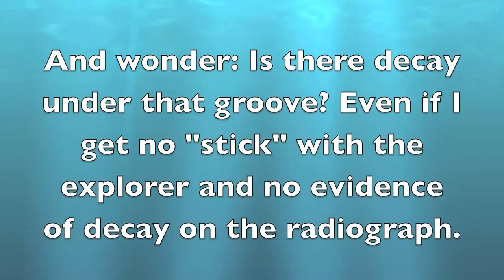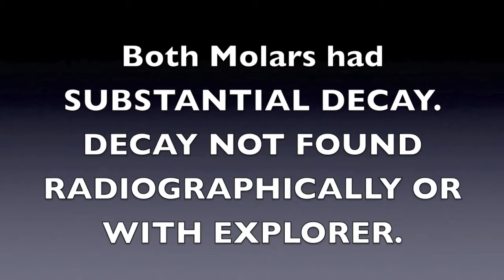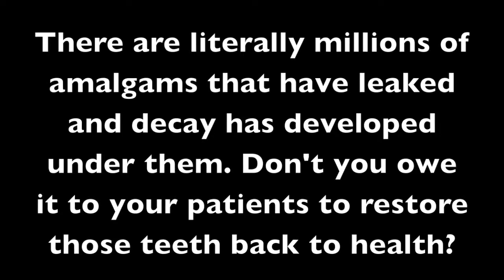Diagnosing Dental Decay in the 21st Century – Dr. Jose Marcano.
Diagnosing Dental Decay in the 21st Century – Dr. Jose Marcano at Orlando Center for Cosmetic Dentistry.